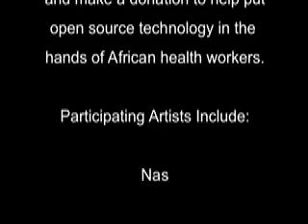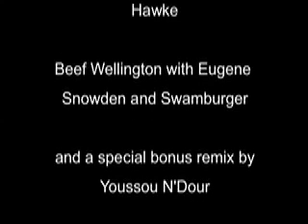Yousssou N'Dour Tells the ONE Campaign about IntraHealth OPEN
Global non-profit IntraHealth International is partnering with Grammy Award-winning artist Youssou N'Dour on a charity album titled "OPEN Remix" benefiting a new initiative created to address critical health issues in Africa by putting the latest open source software technologies directly in the hands of health workers.

Nas, Duncan Sheik and Peter Buck of R.E.M. are among the headliners donating remixes of N'Dour's song "Wake Up" to raise funds and visibility for the IntraHealth OPEN Initiative.

Starting February 11th and rolling through spring, free downloads of the songs will be available with a suggested donation through distribution partners including Rhapsody, iLike, Amazon MP3, and through IntraHealth's